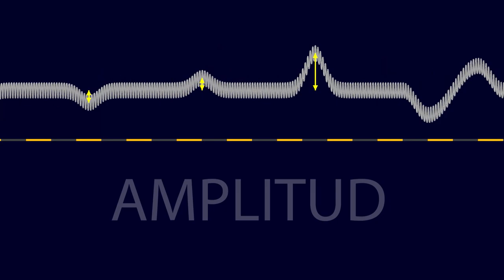Camarones chasqueadores ¿cómo nos afectan? | Avances científicos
¡Las criaturas más ruidosas del océano han llegado a este video para dejarte boquiabierto! Descubre qué son los cámarones chasqueadores, cómo su pinza especial chasquea hasta 200 decibeles, y por qué aun así esto no mata a ningun snorkelista incauto.

GRACIAS
José Pablo Ortíz Partida, Adrían Gutiérrez, Álvaro Macías, Ernesto Beltran, Fernando Ramírez Medina, Izzy Castner

Edición: Raiza Pilatowsky Gruner

Blop por Mark DiAngelo CC 3.0
Granade explosion por Mike Koenig CC 3.0
Basic properties of waves por Animations for Physics and Astronomy CC 3.0
Sonoluminescence of Synthetic Ordnance Gel por Nathan Boor of Aimed Research CC 3.0
Alpheidae (MNHN-IU-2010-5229) MNHN - Museum national d'Histoire naturelle (2020)
Alpheus distinguendus por OpenCage  CC-BY-SA 2.5